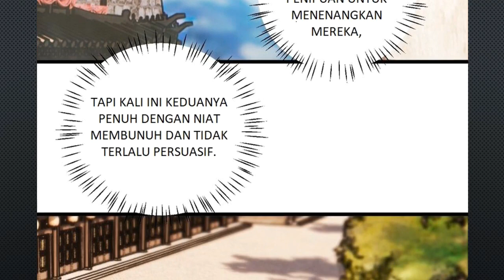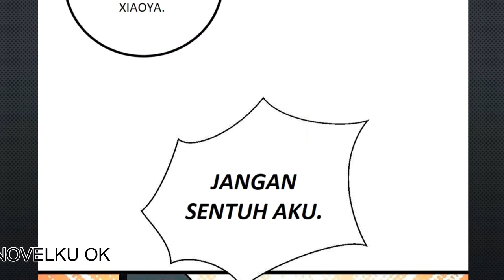the invincible immortal become a kid in the world of cultivation chapter 48 bahasa indonesia